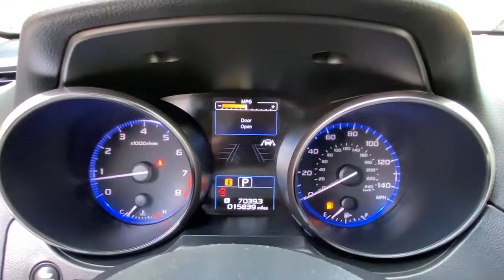2019 Subaru Outback Danbury, Brookfield, Ridgefield, New Milford, New Fairfield, CT 91351A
Wilderness Green Metallic Used 2019 Subaru Outback available in Danbury, Connecticut at Colonial Subaru. Servicing the Brookfield, Ridgefield, New Milford, New Fairfield, CT area.

Colonial Subaru
89 Newtown Rd

CARFAX One-Owner. Clean CARFAX. Certified. Wilderness Green Metallic 2019 Subaru Outback 2.5i Premium AWD CVT Lineartronic 2.5L 4-Cylinder DOHC 16V ALL WEATHER PACKAGE!, EXTENDED WARRANTY BACKED BY SUBARU!, SUBARU CERTIFIED PRE OWNED!, PREMIUM PKG, Auto-Dimming Rear View Compass Mirror w/HomeLink, Blind Spot Detection (BSD), BSD & RCTA & PRG & MR & Navi & HBA & TSSM, High Beam Assist (HBA), Power Moonroof Package, Power Rear Gate w/Automatic Close & Height Memory, Radio: Subaru STARLINK 8.0  Multimedia Nav System, Rear Cross Traffic Alert (RCTA), Smartphone Integration, Turn Signal Side Mirrors, Vehicle Information Display./br/brRecent Arrival! 25/32 City/Highway MPG/br/brSubaru Certified Pre-Owned Details:/br/br  * Powertrain Limited Warranty: 84 Month/100,000 Mile (whichever comes first) from original in-service date/br  * Roadside Assistance/br  * Vehicle History/br  * 152 Point Inspection/br  * SiriusXM 3-Month trial subscription, $500 Owner Loyalty coupon & 1 year trial subscription to STARLINK/br  * Warranty Deductible: $0/br  * Transferable Warranty/br/brAwards:/br  * ALG Residual Value Awards, Residual Value Awards   * 2019 KBB.com 10 Best All-Wheel-Drive Vehicles Under $30,000   * 2019 KBB.com 10 Most Comfortable Cars Under $30,000   * 2019 KBB.com Best Resale Value Awards   * 2019 KBB.com Brand Image Awards   * 2019 KBB.com 5-Year Cost to Own Awards/brOur customers tell us our Pre-Owned Vehicles are nicest, cleanest, best deals around! Stop in and see for yourself! Experience the Colonial Difference! You will be glad you did! Price excludes taxes, fees, and dealer conveyance fee of $499. See dealer for details.